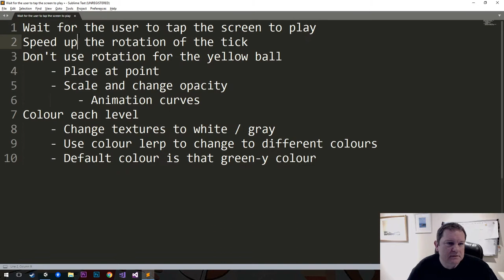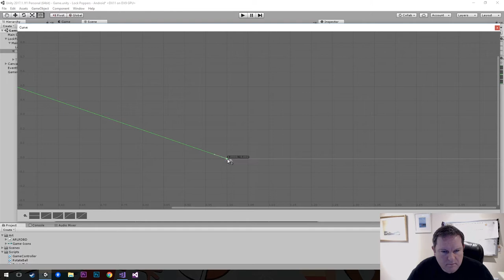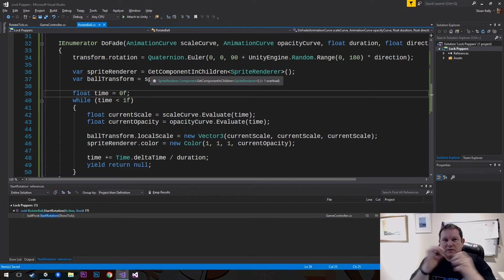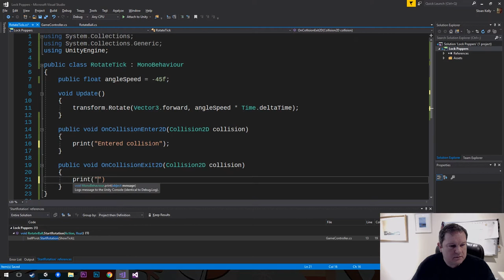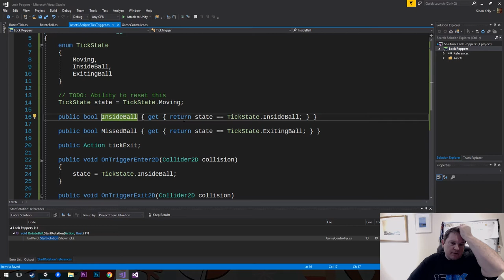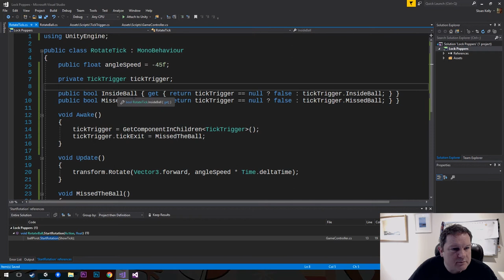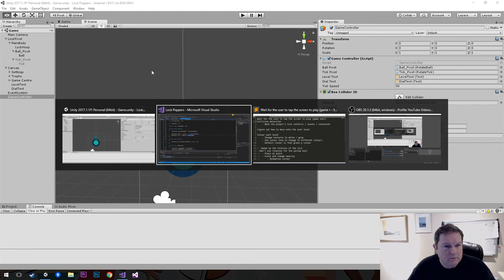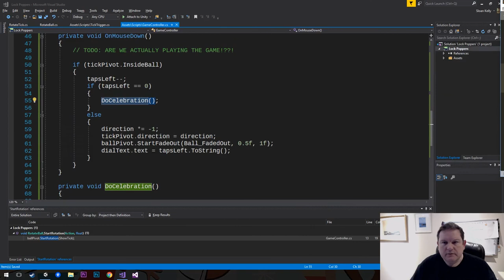Lock Popper Part 2 - Collision Detection & Speeding Up Gameplay!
I had a thought driving back from work the other day. I wondered how long it would take to re-create a basic version, not that the original is super complex, of a pop-the-lock style game. It's a really cool concept and only requires a single tap action to play on your phone. Here's a promo for the original if you're not familar with the gameplay.

In this part we do:

* Collision detection
  * When the player's tick (enters) / leaves / contained
* Speed up the rotation of the tick
* Don't use rotation for the yellow ball
  * Place at point rather than lerp from/to location
  * Scale and change opacity
    * Use animation curves

The source code laid out in this video is available from the repository